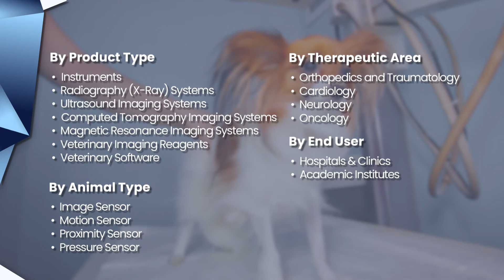Veterinary Imaging Market Research Report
Global Veterinary Imaging Market: Information by Product Type (Instruments (Ultrasound Imaging Systems, Radiography (X-Ray) Systems, Computed Tomography Imaging Systems, Magnetic Resonance Imaging Systems), Veterinary Imaging Reagents, Veterinary Software), Animal Type (Small Companion Animals, Large Animals and others), Therapeutic Areas (Orthopedics and Traumatology, Cardiology, Neurology, Oncology and others), End User (Hospitals & Clinics, Academic Institutes and Others) & Region - Forecast till 2025

Key Players

The prominent players in the global veterinary imaging market are Esaote SpA (Italy), GE Healthcare (US), Medical Imaging/IMCO, Inc. (US), BCF (Scotland), Fujifilm Holding Corporation (Japan), Heska Corporation (US), Diagnostic Imaging System, Inc. (US), Canon Inc. (Tokyo), Carestream Health (US), and Merry X-Ray (US).